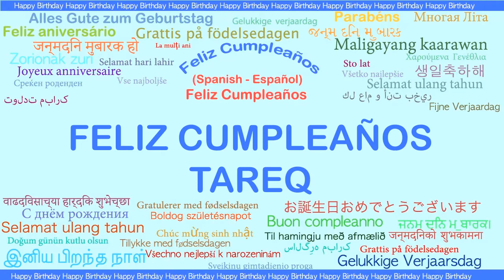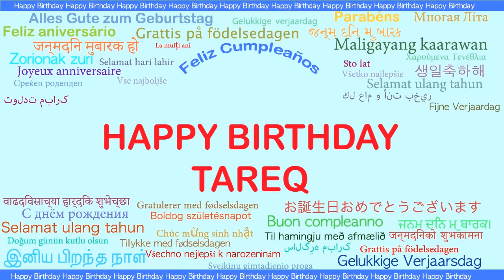Tareq Languages Idiomas - Happy Birthday